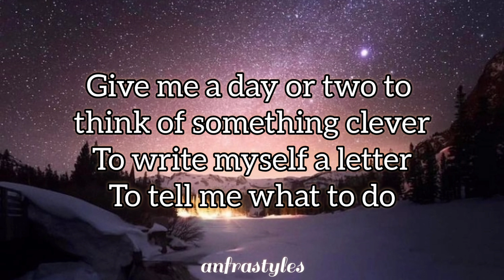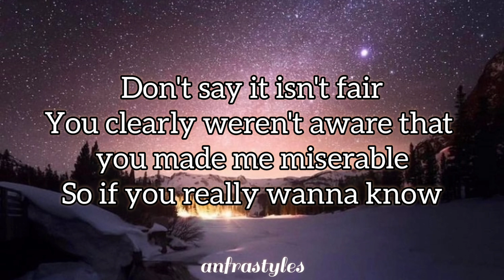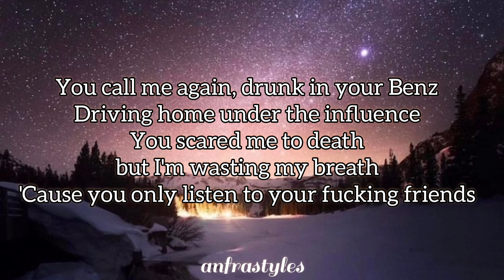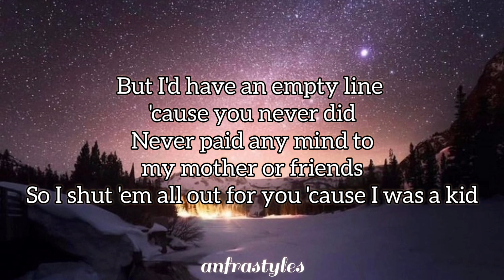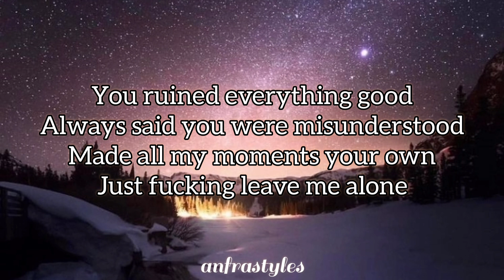Billie Eilish - Happier Than Ever || Lyrics